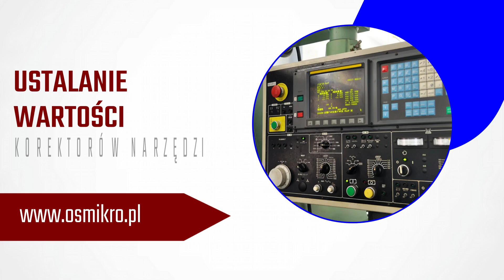Kurs obsługi obrabiarek CNC Poznań Ośrodek Szkoleniowy Mikro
KursObsługiObrabiarekCNC organizuje Ośrodek Szkoleniowy Mikro. Działamy od 2005 roku, a nasza siedziba znajduje się w Poznaniu.

W naszym ośrodku szkolimy przyszłych operatorów maszyn CNC i przekazujemy im wiedzę dotyczącą czytania programów obróbczych, montażu narzędzi skrawających, uruchamiania programu obróbczego i wykonywania detalu czy ustalania wartości korektorów narzędzi.

Przygotowaliśmy też specjalny kurs dotyczący programowania obrabiarek CNC w języku Sinumerik lub Fanuc. Kursanci poznają na nim podstawy geometryczne, funkcje maszynowe i systemowe, a także cykle obróbcze. Zadania wykonują przy wykorzystaniu sterownika obrabiarki oraz symulatora komputerowego.